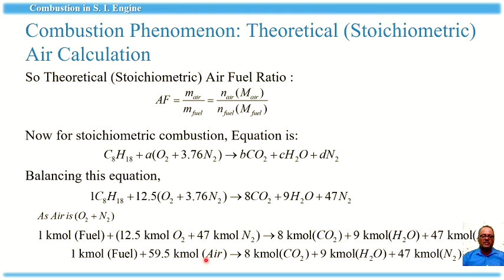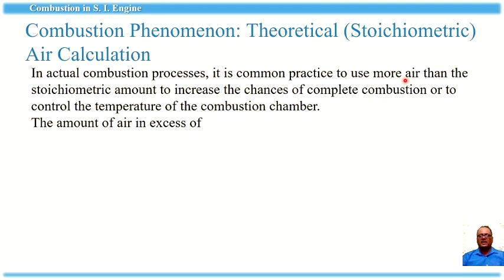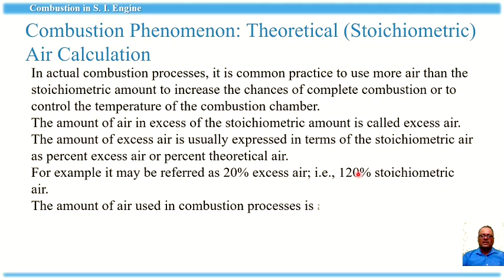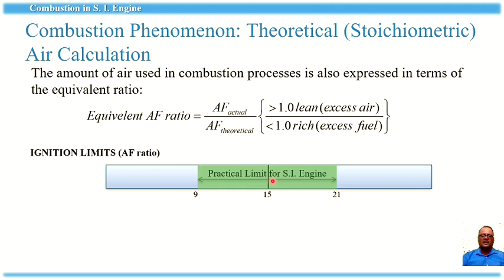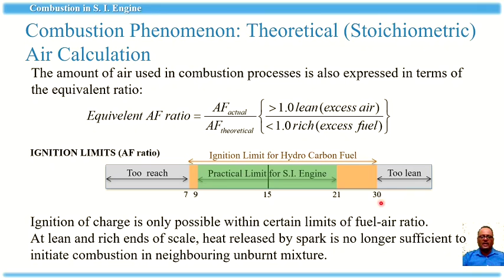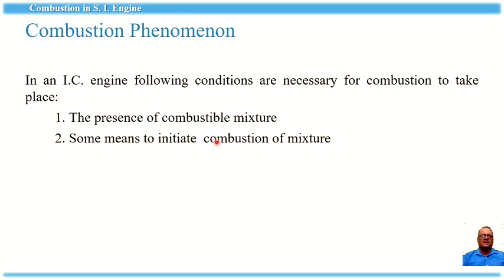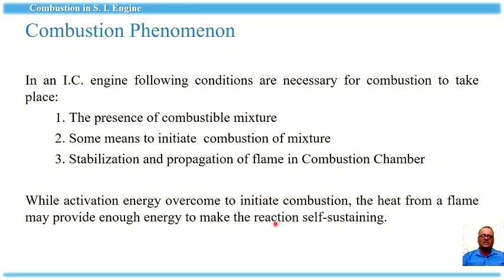Part 1B Combustion in SI Engine Hindi Version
Combustion in SI Engine